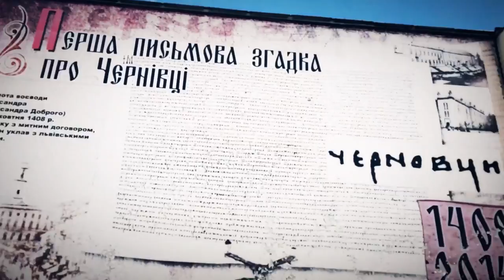Chernivtsi: The Heart of Bukovina, Ukraine